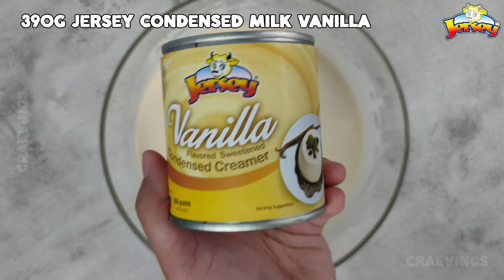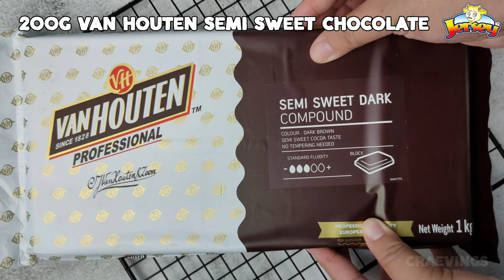Homemade Magnum Ice Cream - 4 Ingredient Ice Creamdy with Magic Shell - No Mixer No Machine!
Homemade Magnum Ice Cream - 4 Ingredient Ice Creamdy with Magic Shell | Trending Magnum Ice Cream Recipe

Ingredients:
2 x 250ml Jersey All Purpose Cream - 50php
390g Jersey Condensed Creamer Vanilla - 35php
370ml Jersey Evaporated Milk - 27php

200g Van Houten Semi Sweet Chocolate Compound - 52php

Gas and Utilities: 15php
Cups and Sticks: 10php

Total: 189p
Total: 189php
Yield: 14pcs
Cost per Yield: 11php
SRP: 18-25php